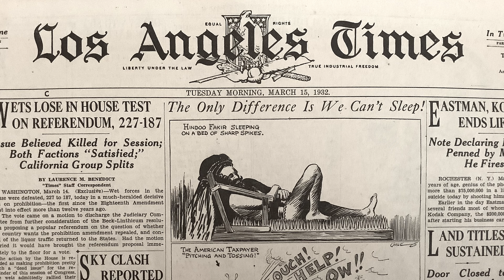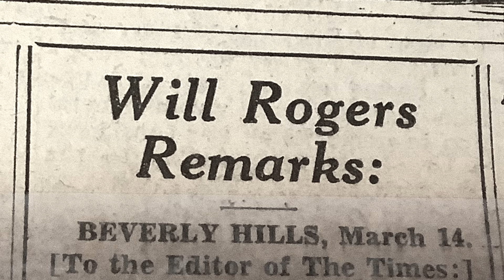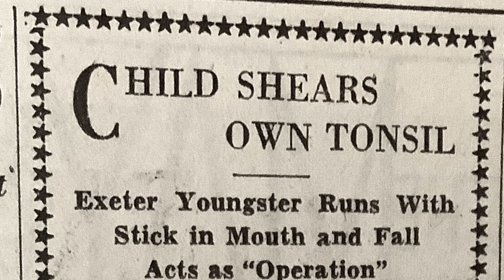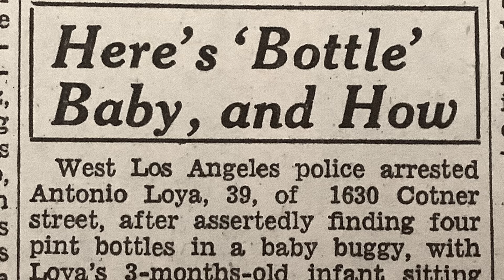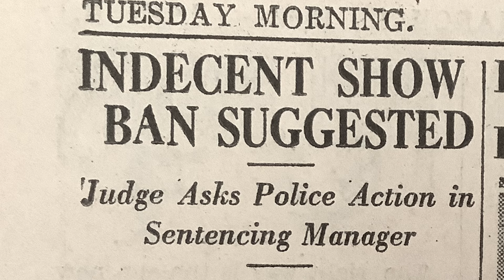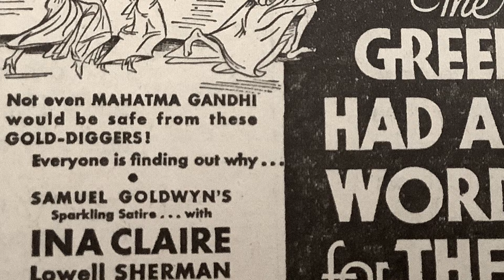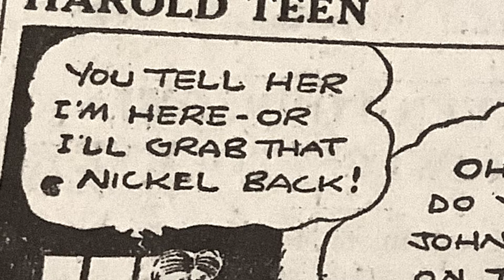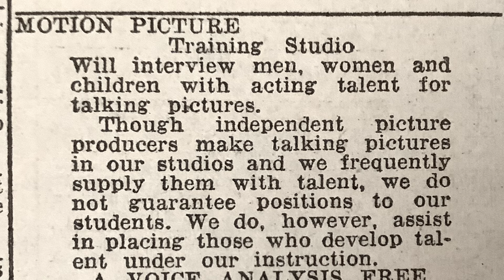1930s NEWSPAPER! Hollywood Starlets, Beer Suits, Lindbergh Baby, Girly Show!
First Video in the 1930s! 1932 Los Angeles Times Newspaper Stories.
Your input in the comment section is welcome and I try to read all of them.
News articles include: What’s showing at the theaters? The Lindbergh Baby Kidnapping. What are Beer Suits? Child Shears Own Tonsil. Comics. You to can be a movie star(Personal ad to train you for major motion studios). Food taken from police raid at a restaurant given to needy families. Judge recommends shutting down Girly Show!
This channel reads the actual words from a 1920s newspaper. It is enhanced by photos and video clips to bring the story to life!